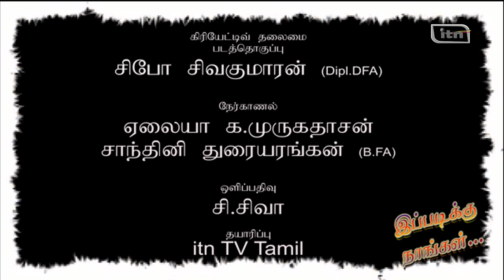ipadiku nangal/இப்படிக்கு நாங்கள்/ Episode 5/ Ofaal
இப்படிக்கு நாங்கள். எங்களை நாங்களே எங்களுக்கு அறிமுகம் செய்து கொள்வோம்.